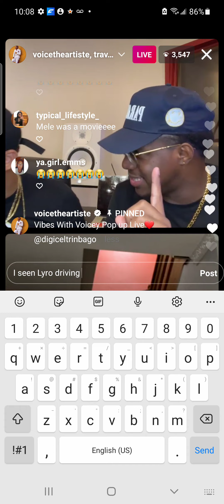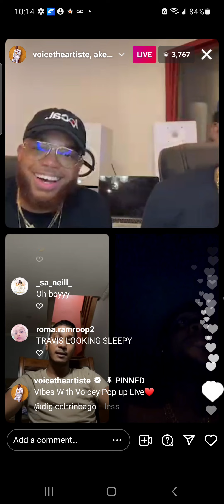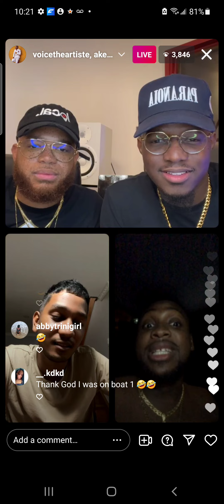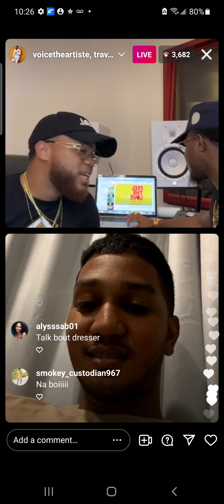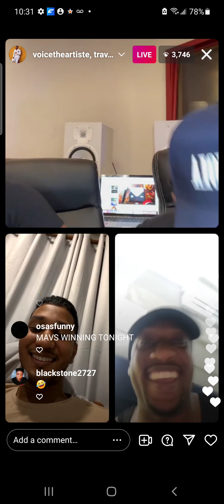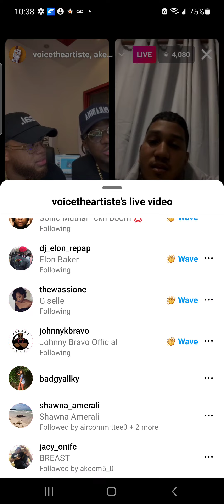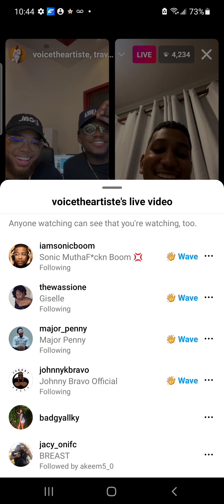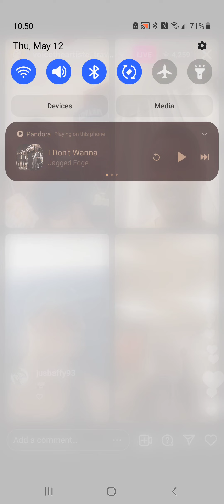Vibes With Voicey special guests Akeem 5.0 and Travis World Music 5/12/22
Mele recap